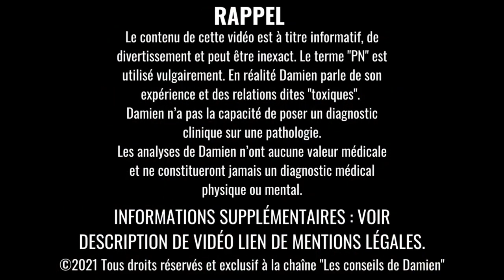TON Pervers Narcissique Fera CECI à la fin de TA RELATION TOXIQUE !!! 😈